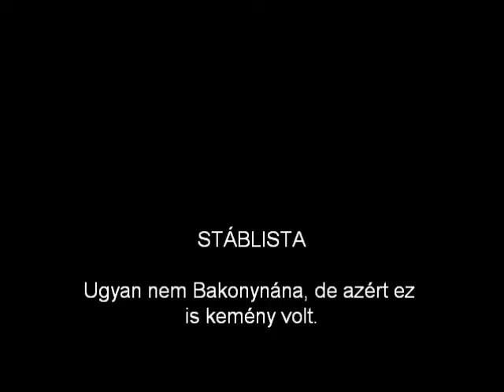Endurocross Hánta 2011 Hungary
Hungarian Endurocross Championship  round 6.   Film by jombos